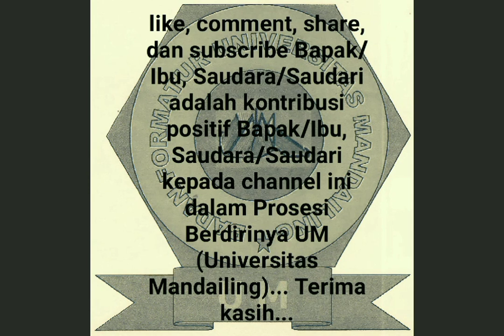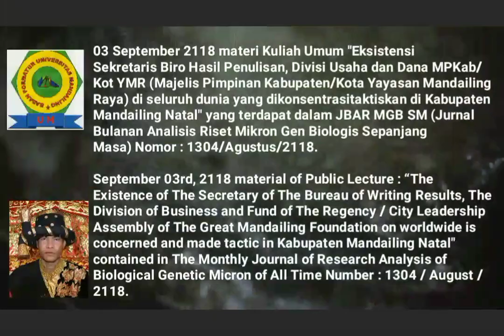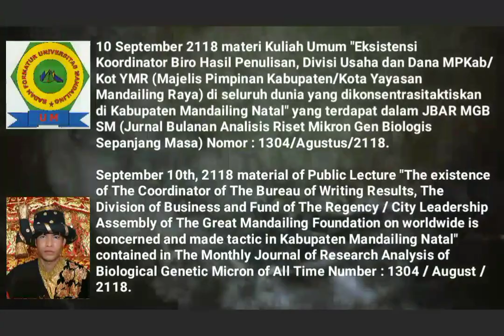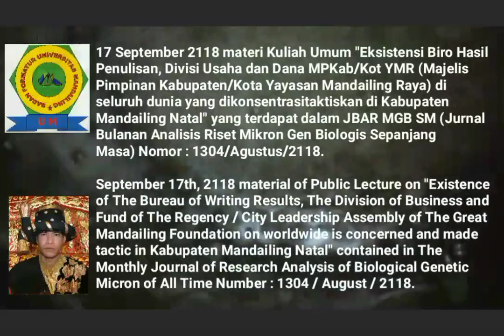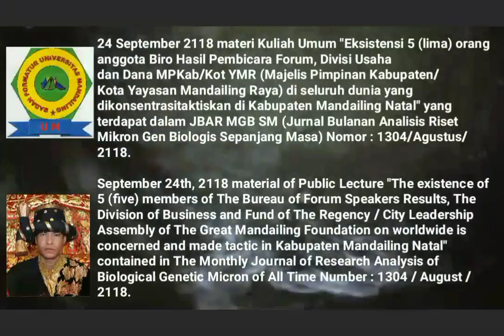🎓Mandailing University Towards Establishment, 🎓Material of Saturday Public Lecture, SEPTEMBER 2118🎓